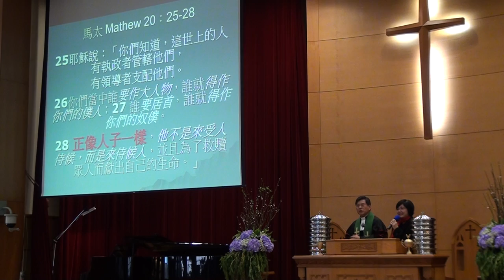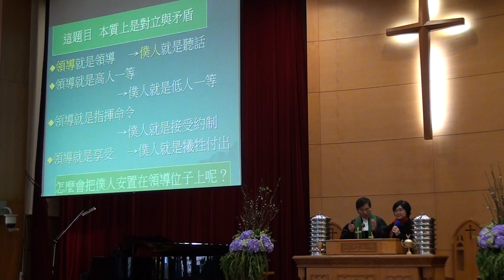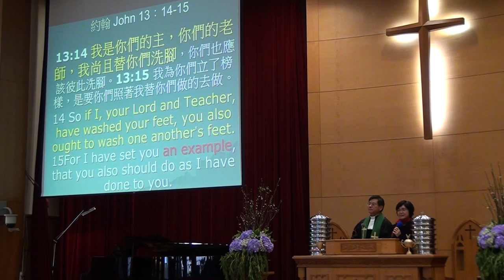20170212就任式、聖禮典台語聯合禮拜 講道